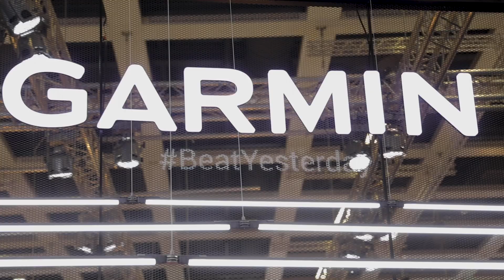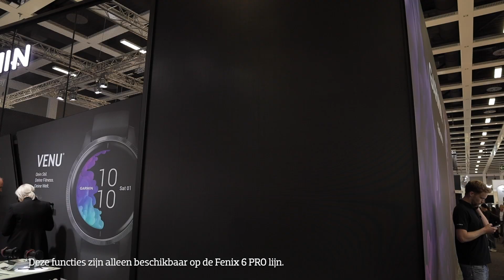Vette nieuwe Garmin horloges - IFA 2019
Op de grootste techbeurs van Europa (IFA) zagen we op de stand van Garmin vier nieuwe vette horloges liggen en natuurlijk heeft Martijn heeft ze bekeken. In deze video laat hij je de nieuwe Vivomove 3, vivoactive 4, Venu en Fenix 6 serie zien.